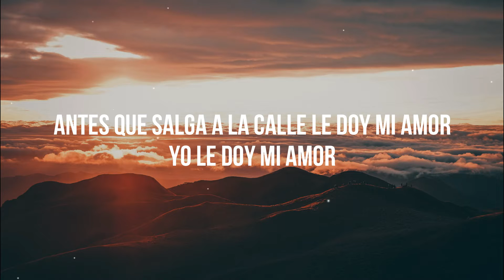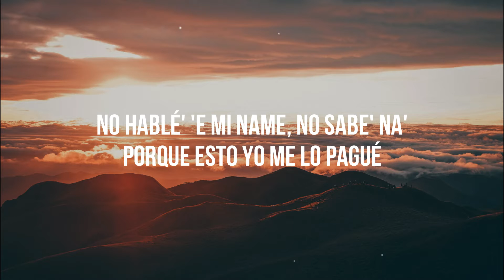DUKI - Sold Out Dates | LETRA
🎵 DUKI - Sold Out Dates (Letra/Lyrics)
⏬ Descargar / Stream:

Cualquier inconveniente contactarse, y sin problema borrare el video.

👩‍💻 ¡Compartir "Elegí Remix 🔥 - Rauw Alejandro, Anuel AA, Farruko, Dalex, Lenny Tavarez, Sech, Justin Quiles | LETRA" con tus amigos!
📧Si te dedicas a la música y quieres publicidad en mi canal, escríbeme

🎤 DUKI - Sold Out Dates

Y quién pensó que iba a ganar, el juego ya me lo llevé
Mamá no para de contar que salí en diario y en TV
La fama me dio soledad y esa puta no va a volver
Adivinen quién pagó mi chain
Sold out dates, sold out dates

No hablé' 'e mi name, no sabe' na' porque esto yo me lo pagué
Las zapa', el piquete, las joya', también la cadena, yo me lo pagué
Todas esas views compradas en plataforma' digitale' yo no las pagué
Vivo de sold out dates, vivo de sold out dates

Vendo más entradas que droga en lo' barrio', en la fuckin' cortada
Llevamos purina y ustedes cortada
Me paro de piña', no una recortada
Y aunque esté en la music lo tengo a mi hermano vendiéndolo, vendiéndolo
Antes que salga a la calle le doy mi amor, yo le doy mi amor
La calle está peligrosa, hay que tener la bendición
Mientras mis brother' atracan y venden, yo estoy rompiendo los shows